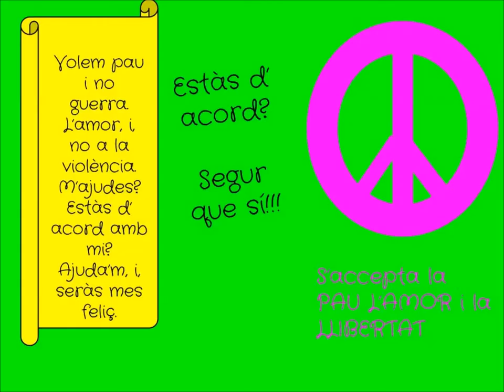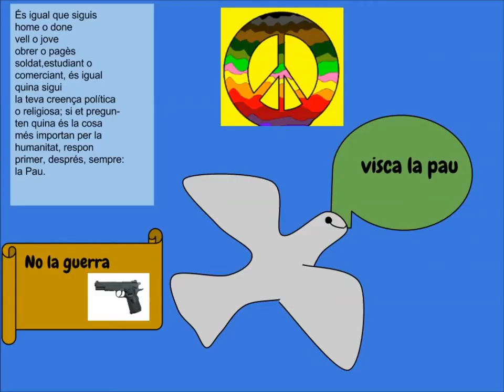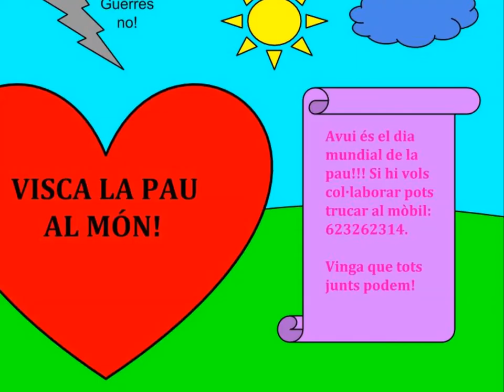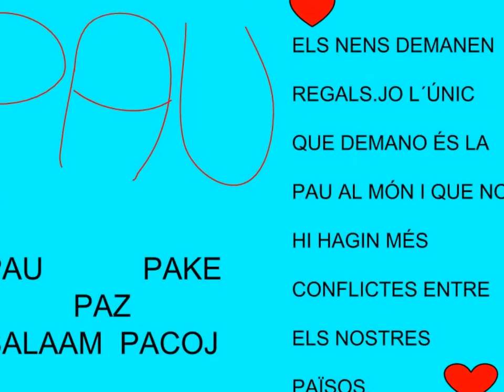Pau 6è EP 2015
Dibuixos realitzats dins el taller d'Informàtica.